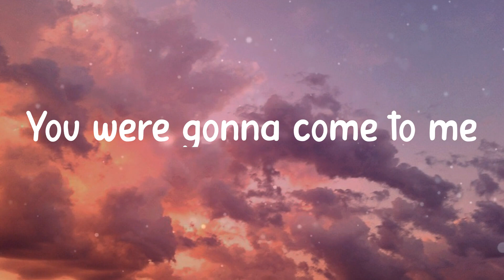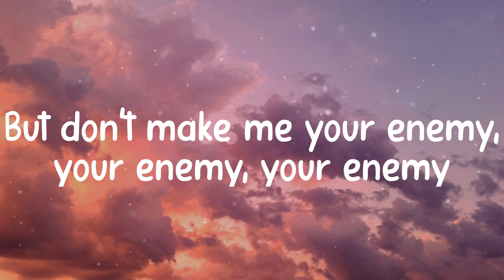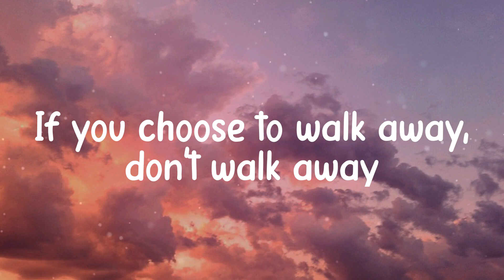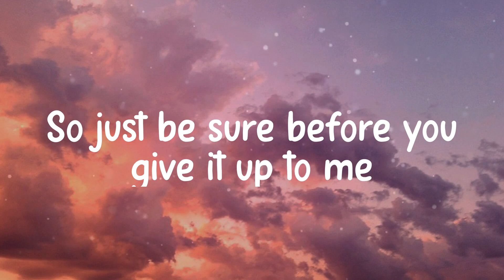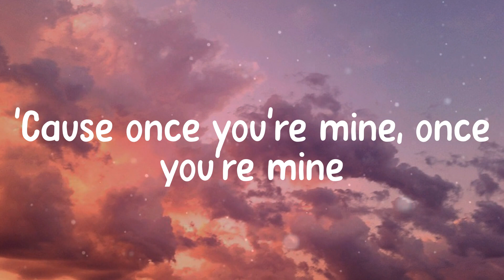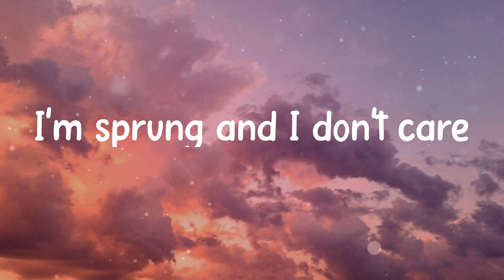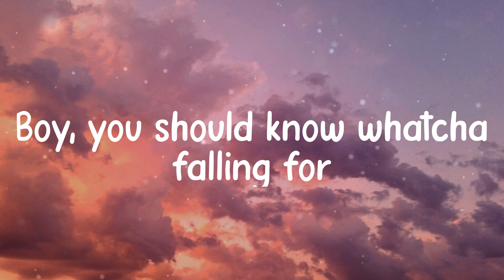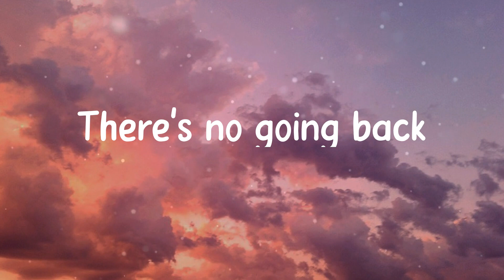𝐃𝐚𝐫𝐤 𝐇𝐨𝐫𝐬𝐞 - 𝐊𝐚𝐭𝐲 𝐏𝐞𝐫𝐫𝐲 (𝐋𝐲𝐫𝐢𝐜𝐬)